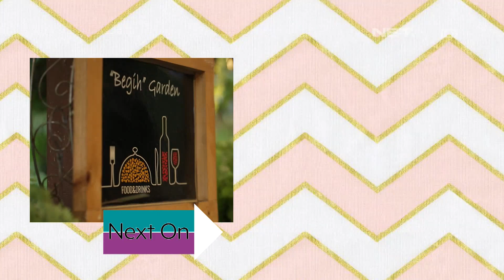Saliha - Perjalanan Hijrah Anak Band